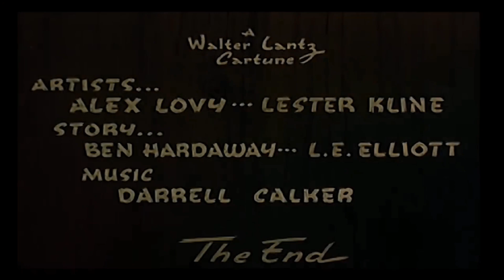The Reviewing Network Riffs Woody Woodpecker's Pantry Panic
No Movie Stop this week, so please enjoy this riff of the only public domain Woody Woodpecker short, 1941's Pantry Panic